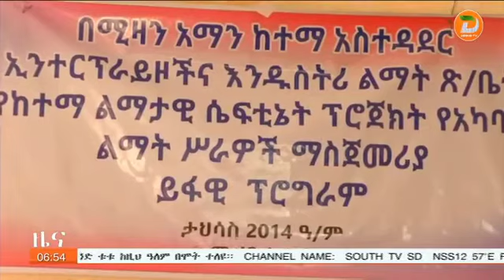መንግስት በከተሞች በአነስተኛ የኑሮ ደረጃ ላይ ለሚገኙ ዜጎች የምግብ ዋስትና እና የስራ እድል ለማረጋገጥ የሚስችል ስራ እየሰራ መሆኑ ተገለፀ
ዘጋቢ፡ ጦያር ይማም - ከሚዛን ጣቢያችን